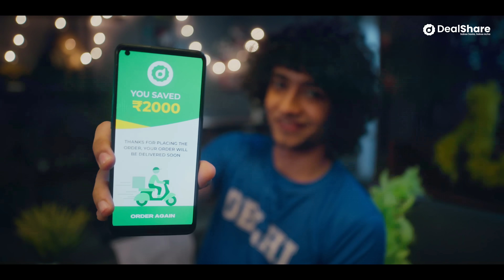Score Big with ₹99 LOOT on DealShare! Sab kuch ₹99 ya usse kam mein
🎉 Grab stainless steel bottles, gym bags, earphones, deodorants, namkeen, cold drinks, and more —all for 99 or less! 🛒
🥳 Download the DealShare App NOW and enjoy unbeatable savings on your groceries and essentials! 🥇💯